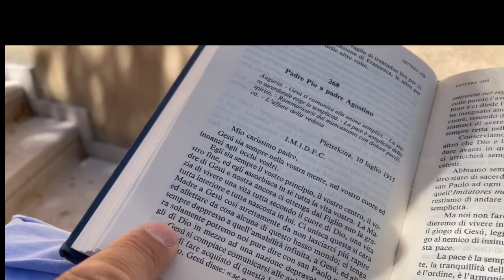Padre Pio: “Sforziamoci di avere una mente Santa nelle intenzioni”